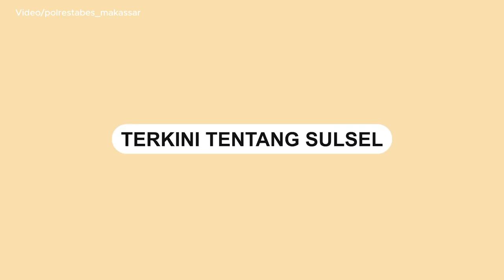Sat Lantas Polrestabes Makassar Benahi Sirkuit Uji Praktek SIM sesuai Jukrah Kakorlantas Polri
Satuan Lalu Lintas (Sat Lantas) Polrestabes Makassar telah melakukan upaya pembenahan dan peningkatan fasilitas di sirkuit uji praktek Surat Izin Mengemudi (SIM).

Langkah ini diambil sebagai respons terhadap arahan Jukrah Kakorlantas Polri guna meningkatkan kualitas pelatihan dan pelayanan bagi calon pengemudi di wilayah Makassar.

Beberapa langkah pembenahan yang telah dilakukan di sirkuit uji praktek SIM antara lain perbaikan jalur uji.
Video terkini dan terbaru..